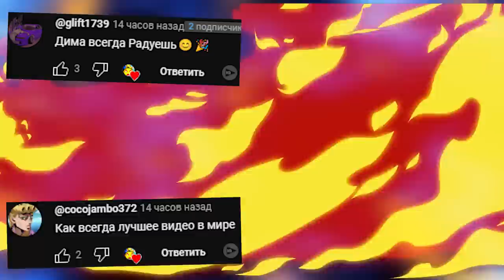АНИМАТРОНИКИ ПУГАЮТ ОХРАННИКА FNAF COOP ► Garry's Mod